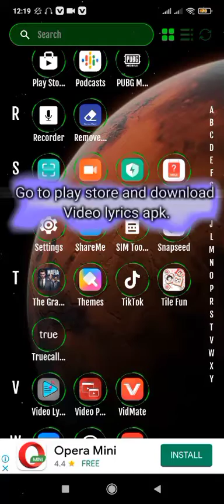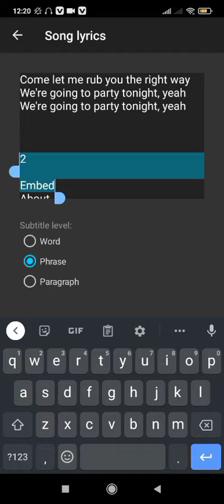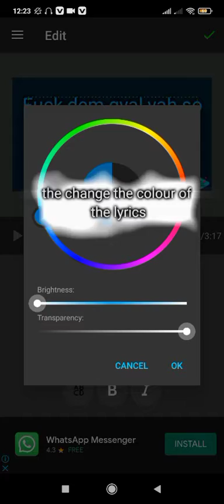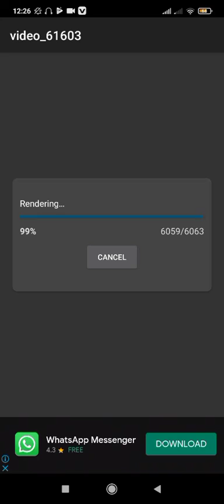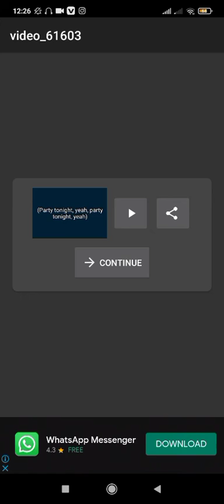How to create video lyrics (Sep 2022)